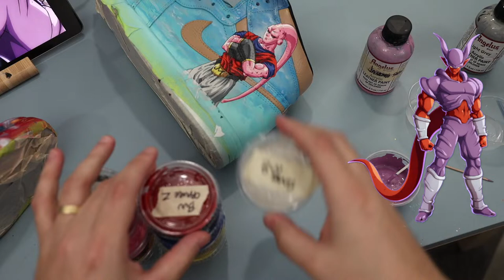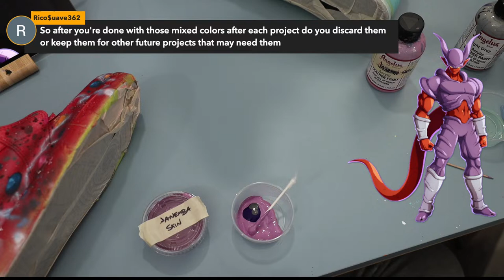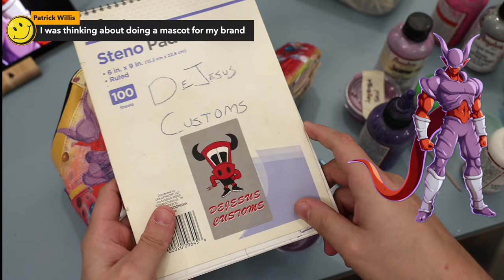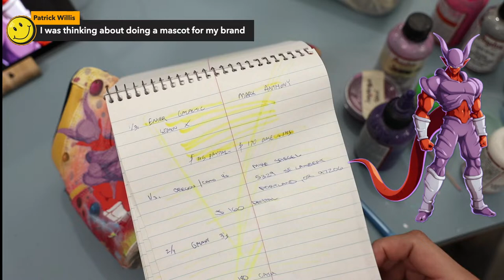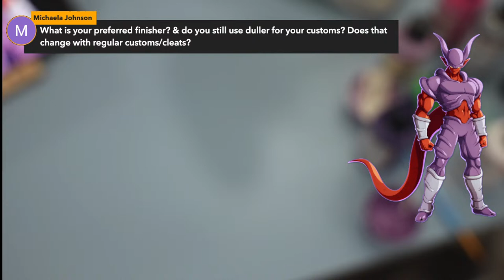Painting an Anime Character on Jordan 1's Live!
The BEST Airbrush
The Brushes we use
My Favorite Vinyl
Detail Sander
Sandpaper Pack
Preferred Tape
Scotch-Brite Pads
My Favorite Finisher (Matte 4-Coat)
Silhouette Cameo (Stencil Cutter)

- Dillon & Jason